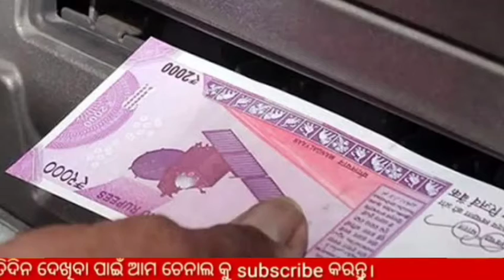ଆଉ ATM ରୁ ମିଳିବନି ୨,୦୦୦ ଟଙ୍କା ନୋଟ ! ଜାଣନ୍ତୁ ଏବେ କେଉଁ ନୋଟ ମିଳିବ ! State Bank India new update